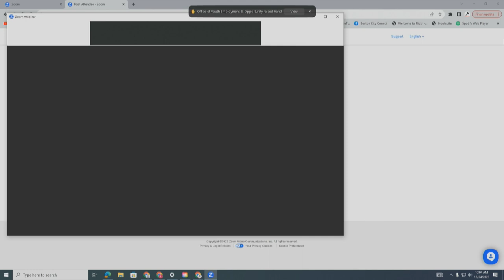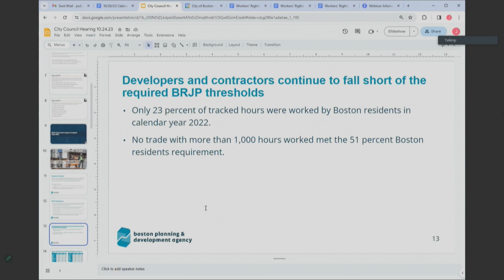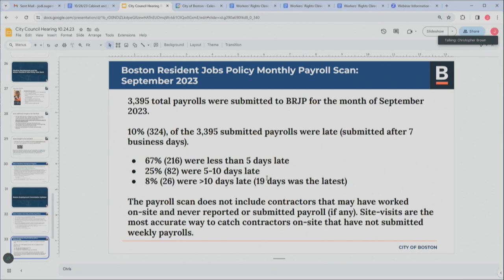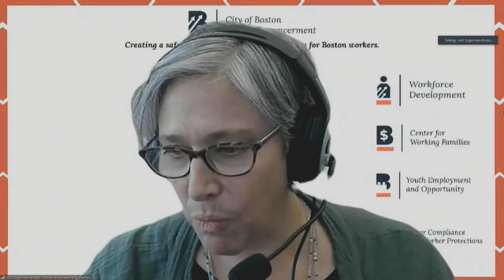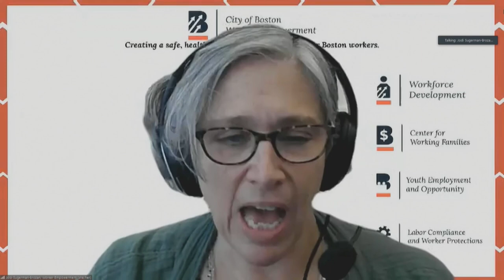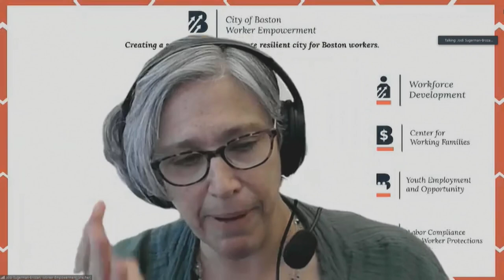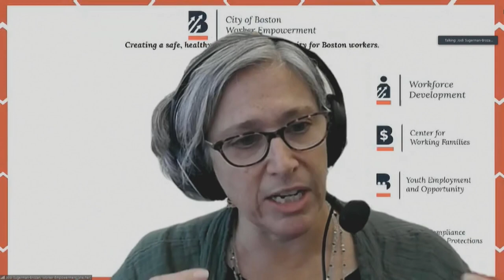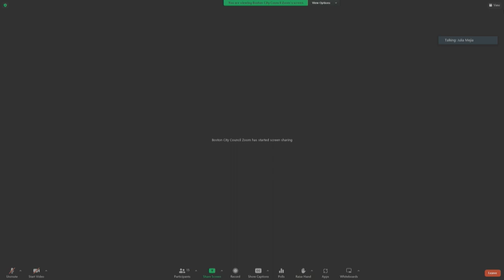Labor, Workforce & Economic Development on October 24, 2023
Labor and Workforce Development - Docket #0153- Order for a hearing regarding the biannual review of the Boston Employment Commission and Boston Residents Jobs Policy.